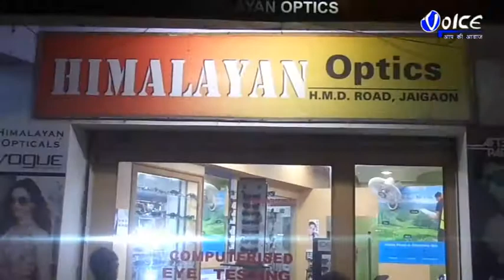মালদা জেলার কয়েকটি ব্লকে মৃৎশিল্পীদের বাড়ি বাড়িতে চলছে বিভিন্ন ধরনের প্রদীপ, ঘট, ধুপচি তৈরীর কাজ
বন্যার জেরে বিভিন্ন খাল, বিলে নদীর জল ঢুকে প্লাবিত হয়েছে, ফলে মাটির দাম আকাশছোঁয়া  আর তাতেই মাথায় হাত পড়েছে প্রদীপ প্রস্তুতকারকদের,কালীপুজোর পাক্ মুহূর্তে মালদা জেলার কয়েকটি ব্লকে মৃৎশিল্পীদের বাড়ি বাড়িতে চলছে বিভিন্ন ধরনের প্রদীপ, ঘট, ধুপচি তৈরীর কাজ